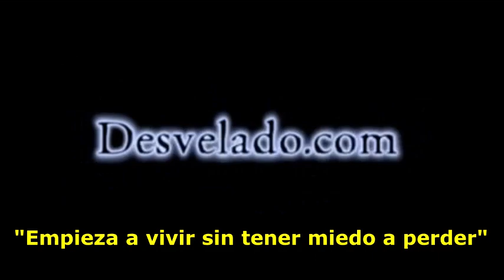LOS DESVELADOS - ARIADNA TAPIA: ANGELES PROTECTORES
LOS DESVELADOS - ARIADNA TAPIA: ANGELES PROTECTORES - Son seres de luz que nos acompañan en todo momento y cada uno tiene su propósito. De acuerdo a nuestras necesidades, ellos estarán dispuestos a ayudarnos. Desde que llegamos al mundo, los arcángeles nos acompañan en nuestra evolución y crecimiento ayudándonos en nuestras necesidades y problemas. Son 7 Arcángeles los que cuentan con una función en particular: están destinados a salvaguardar y cuidarnos en diferentes aspectos de toda nuestras vidas. Y es que los Arcángeles nos conectan con la Divinidad desde que nacemos y nos ponen en contacto con nuestro propósito y misión en esta vida.